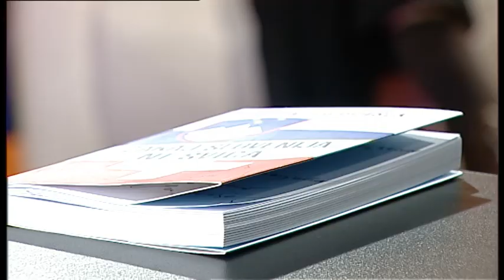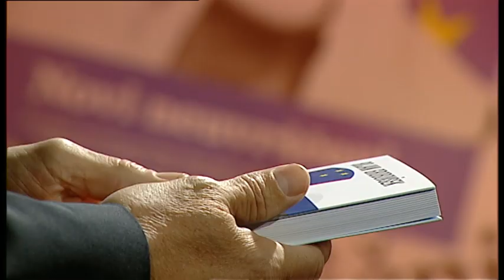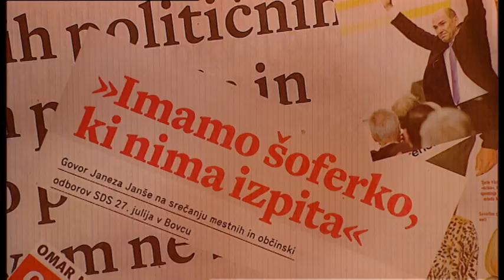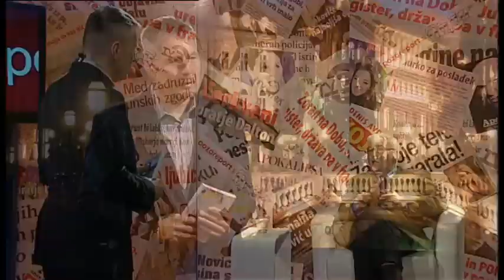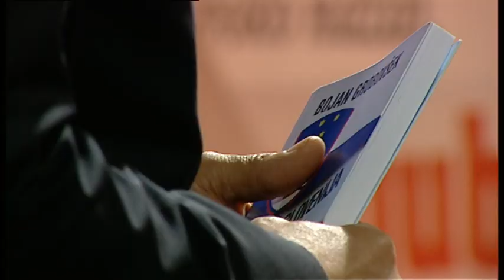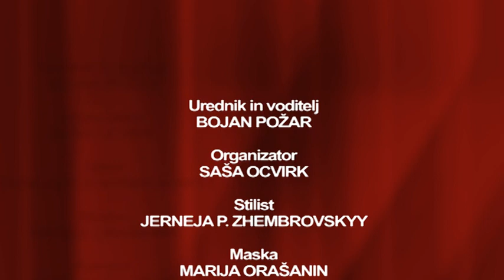Požareport - Bojan Grobovšek 10.04.2014